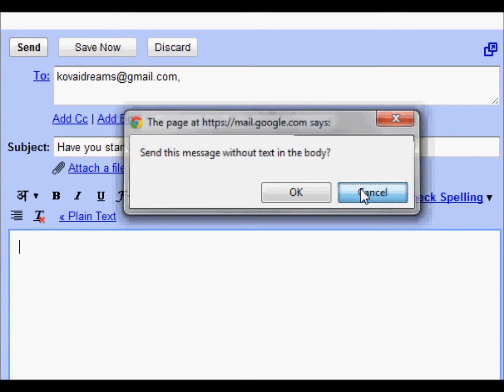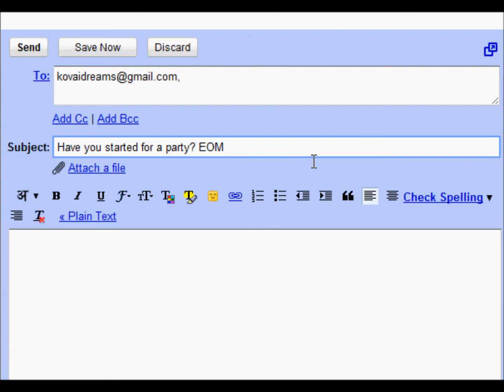How to bypass blank message prompt in Gmail?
This video explains how to bypass the blank message prompt that appears while sending an mail without text in the body.